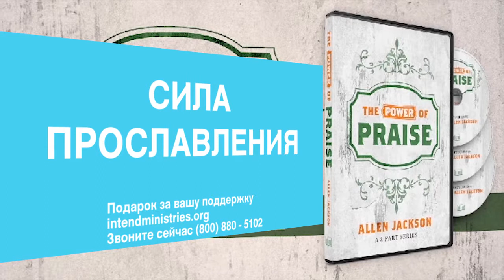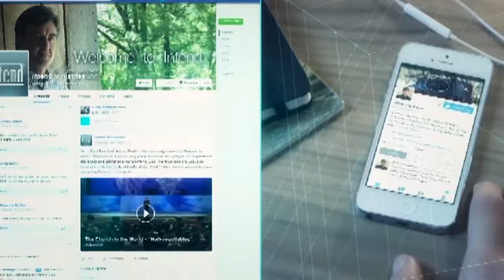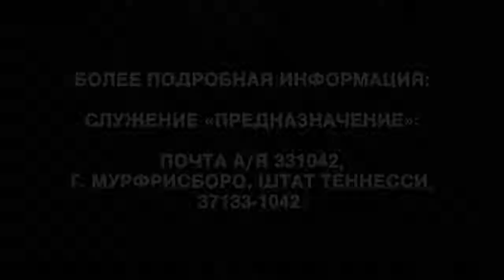Сила наших слов. «Предназначение» (1845)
В этой программе речь пойдет о силе наших слов и о силе прославления и благодарения Богу. Неважно, о чем идет речь, о службе или о песне, наши слова могут прогнать тьму из нашей жизни, чтобы впустить в нее дух счастья и начать радоваться Господу. Конечно, в жизни все гораздо сложнее, чем мы того бы хотели, но мы изо всех сил стараемся нести в наши сердца Божьи радости и покой. Но ваши слова при этом играют важную роль. Если мы откроем Слово Божье, мы должны как нам внести в наши сердца Его Слово и Его надежду.